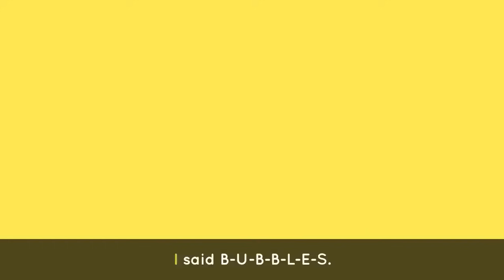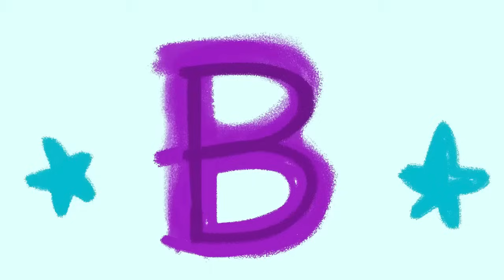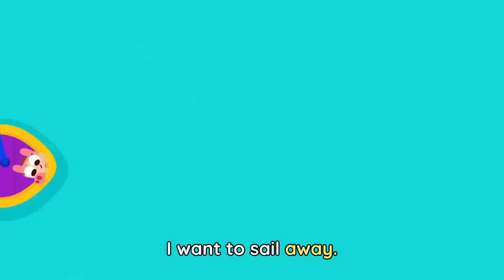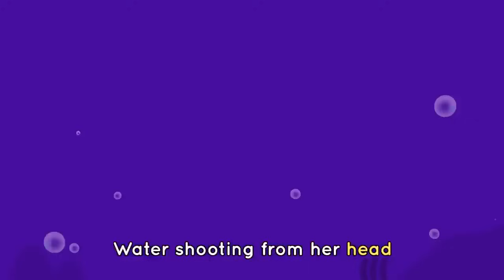ABC CHANT 🔤🎶+ Baby Bot's Favorite Songs for Kids 🤖|Lingokids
In this Lingokids Baby Bot learning videos compilation:
00:00 Lingokids intro
00:02 Lingokids ABC Song
02:31 Don't stop Baby Bot!
04:59 Lingokids weather song
07:17 Days of the week song
09:08 Lingokids Bubbles Dance
11:00 Bingo the dog
13:38 Doctor Song
15:41 Row Row your Boat
17:35 I SPY with the letter T
18:52 Who took the cookie?
21:01 SAILING AWAY
22:57 Aquarium song
24:46 Places in town song